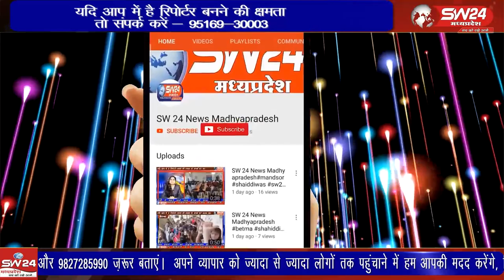जिला कलेक्टर कार्यालय में धरना दे दिया और आगामी समय में चुनाव का बहिष्कार करने की चेतावनी दी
खरगोन जिले में मध्यप्रदेश  आंगनवाड़ी और मिनी आंगनबाड़ी कार्यकर्ताओं ने भारतीय मज़दूर संघ के तत्वावधान में अपनी आठ सूत्रीय मांगो को लेकर जिला कलेक्टर कार्यालय में धरना दे दिया और आगामी समय में चुनाव का बहिष्कार करने की चेतावनी दी। खरगोन से ब्युरो की रिपोर्ट